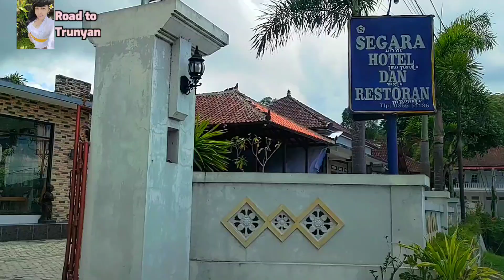Trunyan Street View Bali 🇮🇩 Indonesia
Trunyan or Terunyan Bali is the village of residents or native tribes from the island of Bali.  According to history, most of the population of Bali now are immigrants from Java during the Majapahit kingdom.  This village is very unique because it has a funeral tradition that is different from the Balinese in general.  The corpse was just placed under a large tree.  To be able to reach this place I have to cross several villages on the shores of Lake Batur.  The narrow and winding road contours did not dampen my enthusiasm to reach this place.  This is the first part of my adventure to Trunyan.  Angel 😇

Trunyan 또는 Terunyan Bali는 발리 섬의 거주자 또는 원주민 부족의 마을입니다.  역사에 따르면 현재 발리 인구의 대부분은 Majapahit 왕국 기간 동안 Java에서 온 이민자입니다.  이 마을은 일반적으로 발리 사람들과는 다른 장례 전통을 가지고 있기 때문에 매우 독특합니다.  시체는 방금 큰 나무 아래에 놓였습니다.  이곳에 가려면 바투르 호숫가에 있는 여러 마을을 건너야 합니다.  좁고 구불구불한 도로 등고선도 이곳에 도달하려는 열정을 꺾지 못했습니다.  이것은 Trunyan에 대한 나의 모험의 첫 번째 부분입니다.
엔젤😇